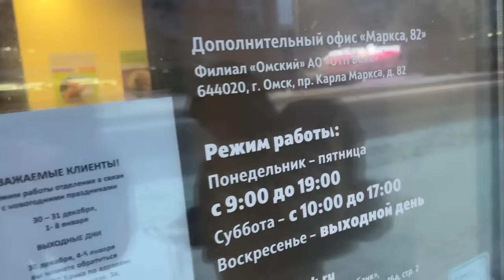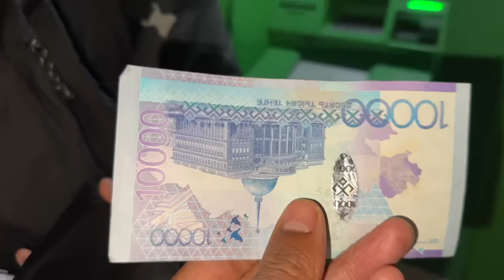We Lost Our Baggage During Trans Siberian Train Journey In Russia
Trans-Siberian Railway, yakutsk
Russian train travel, longest railway track in the world
Moscow to Vladivostok journey
Scenic landscapes
Siberian wilderness
Russian rail experience
Train compartments
Cultural insights
Trans-Siberian travel tips
Russian railway adventures